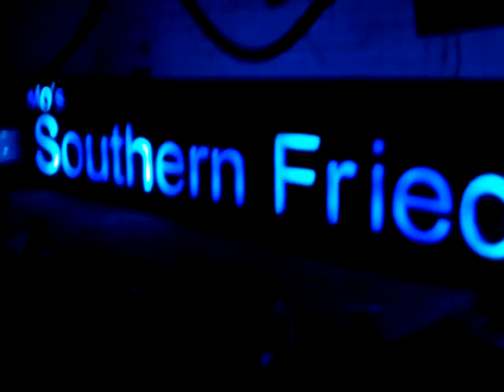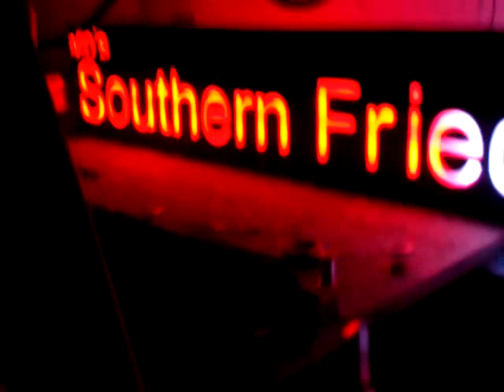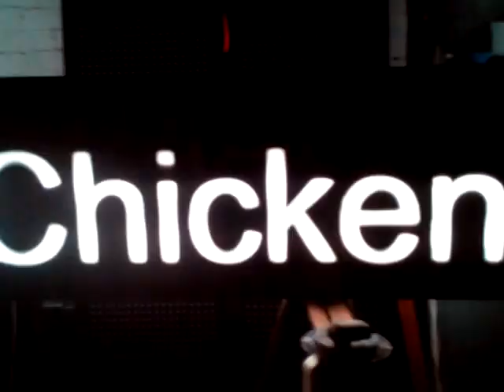Mos led sign ready for fitting :)